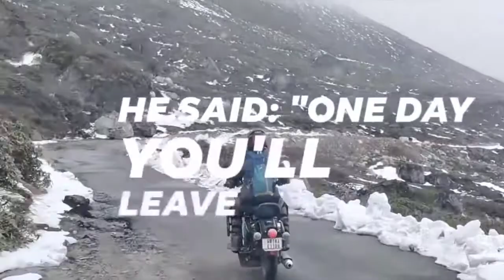One Life Many Rides But this one is close to my heart...